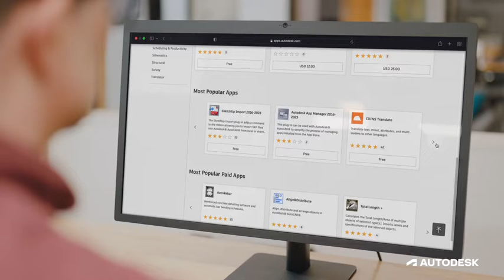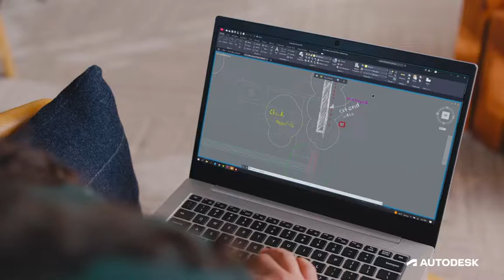Autodesk AutoCAD LT 2025